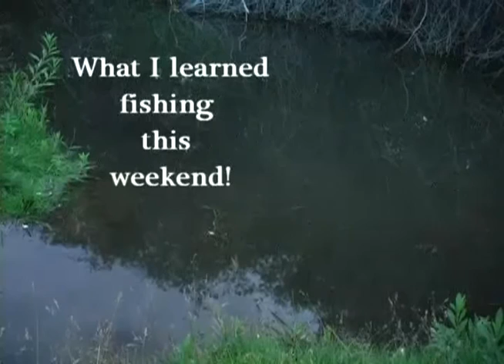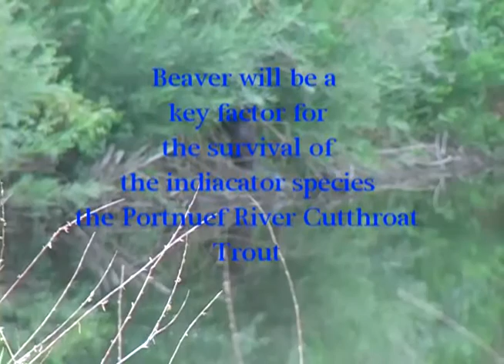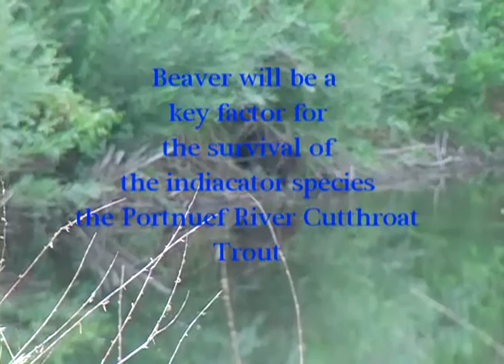Portnuef River Cutthroat Trout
Examples of two fish caught from the Mink Creek Drainage.  July 11 and 13, 2015.